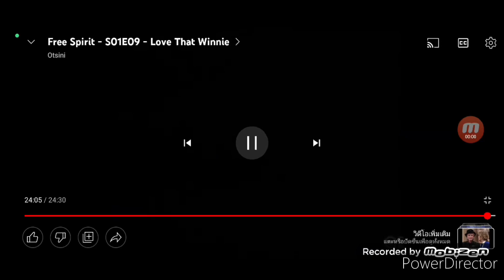Free Spirit Juice Hungry End Credits 1989